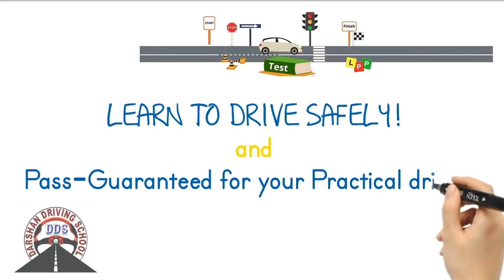Driving Lessons in Elsternwick and Surrounding Suburbs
Elsternwick Driving Lessons Instructors in Melbourne is one of the fastest growing driving Lessons in this suburb. We provide driving classes in Auto And Manual cars. We cover all suburbs in Melbourne and the countryside VicRoads. Driving Instructors are Friendly and Reliable. Understand your requirements and will suggest the best solutions. We usually recommend any student to attend one lesson. So in the first lesson, our Instructor will assess, and guide the learner driver properly. All kinds of safety measures are taken care during driving lessons.

Affordable pricing for Elsternwick driving lessons and driving test.

1st Time Pass Guaranteed - Terms apply

45 minutes,  60 minutes,  90 min and 2-hour driving lessons according to the students requirement and convenience.

Tailor-made driving lesson bundles are available with our Elsternwick Driving Instructor.

Elsternwick Driving school
Our Locations